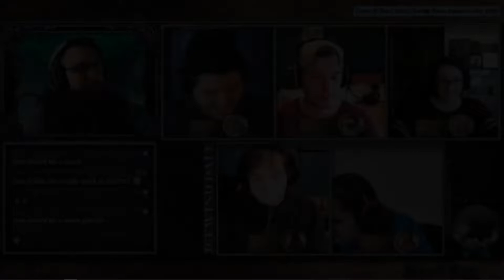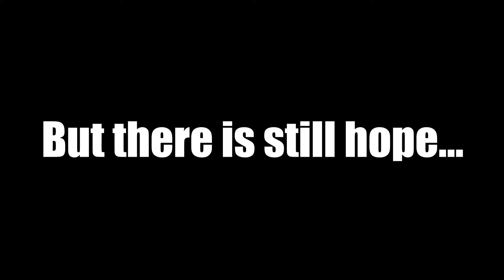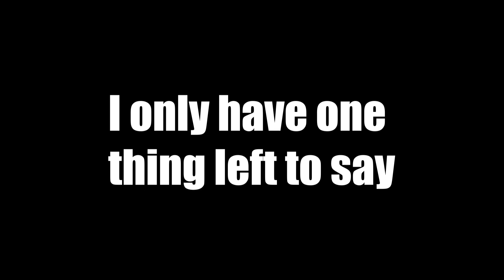One Year of Icewind Dale (28 episodes, 100+hrs)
This has been an incredible year, and we wouldn't bee here without the help of many people. Below are just a few names that have helped us achieve what we have this year.
Music has been provided by several people but most notably Maekshift, for providing us custom soundtracks for each of the players characters

When it comes to art, nothing could have even started without the help of Doomloli who was responsible for all the characters original artwork and what you see every time the intro plays!

The other major character artwork provided by Aleksa Stajsic to which our cosplays were based off of!

And of course none of this would even be possible without the support of viewers like yourselves. You have no idea what you all mean to me and I want to give as much of a heartfelt thank you as I can over the interwebs. You guys are just absolutely the best.